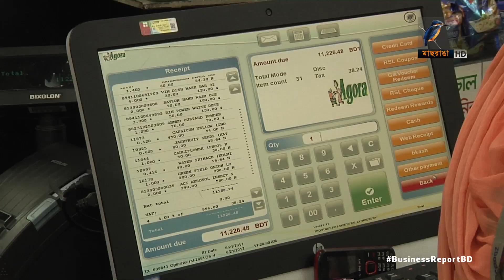ডিজিটাল পেমেন্টে পিছিয়ে বাংলাদেশ...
ডিজিটাল পেমেন্টে এখোনো অনেক পিছিয়ে বাংলাদেশ। অনলাইন থেকে শুরু করে মোবাইল ব্যাংকিং সব মিলিয়ে মাত্র ছয় ভাগ লেনদেন হয় এই মাধ্যমে। ব্যবহার বাড়াতে একাধিক গেটওয়ে চায় সেবা প্রদানকারী ব্যাংকগুলো। তবে বাংলাদেশ ব্যাংক বলছে, এজন্য বড় অংকের বিনিয়োগ প্রয়োজন যা করতে আগ্রহী নয় বেসরকারি প্রতিষ্ঠানগুলো...